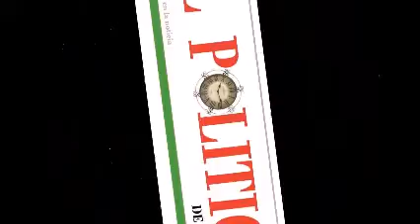jovenes del msm toman protesta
Toma de Protesta del Movimiento Juvenil Mexicano A.C. 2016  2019 ,
filial Oaxaca  LAS NUEVAS CARTAS DEL PRI